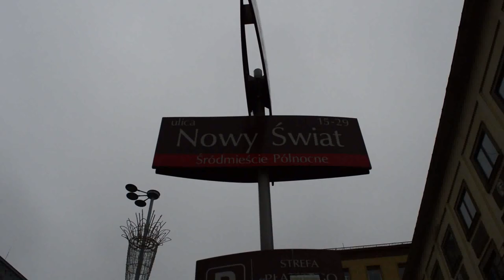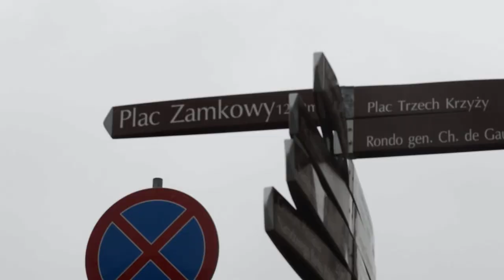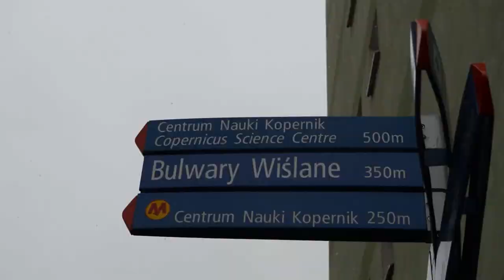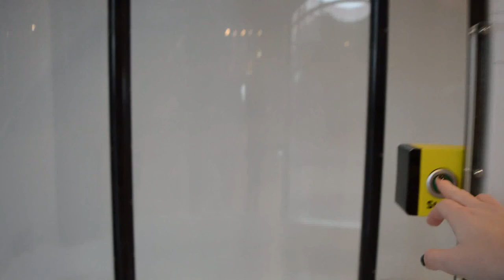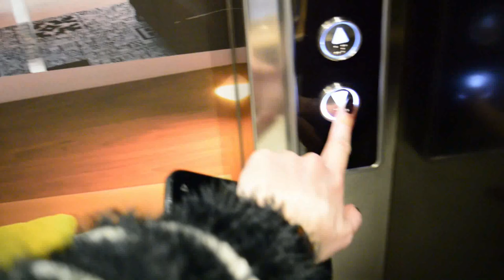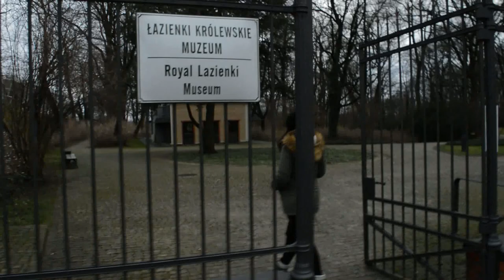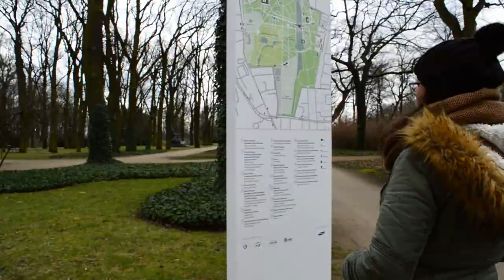Poland, part 2 | Vlogmar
-DJ Quads - Spring Feelings (Non-Copyrighted Music)

-Nico Vega - Beast Remix

► Camera : Nikon D3200 Kit 18-55mm AF-S DX VR
► Filmed & Edited : Marianna Tzoumanika